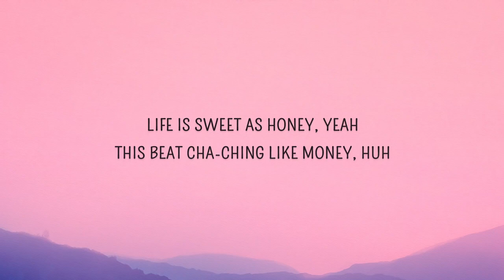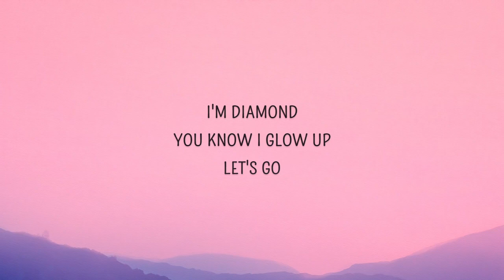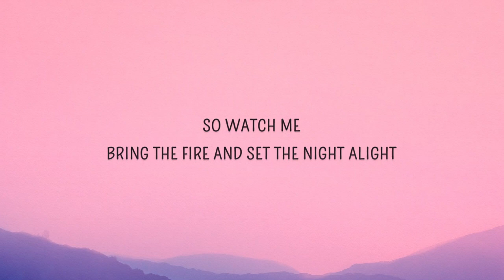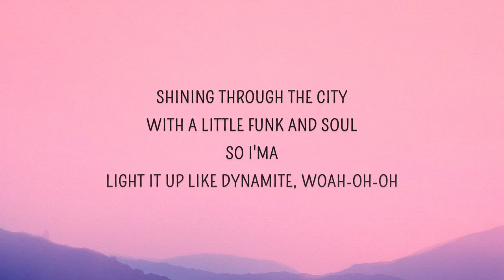BTS - Dynamite (Lyrics)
Dynamite Lyrics
[Intro: Jungkook]

[Pre-Chorus: RM, j-hope]
This is getting heavy, can you hear the bass boom? I'm ready (Woo-hoo)
Life is sweet as honey, yeah, this beat cha-ching like money, huh

[Chorus: Jungkook, Jimin]
So I'ma light it up like dynamite, woah-oh-oh

[Verse 2: V, RM]
Day or night, the sky's alight, so we dance to the break of dawn (Hey)

[Pre-Chorus: Suga, Jimin, RM]
Let's go

[Post-Chorus: Jungkook, Jimin, Jin]
Dyn-na-na-na, na-na-na-na-na, na-na-na, life is dynamite

[Bridge: Jungkook, j-hope, Jimin, V]

[Post-Chorus: Jungkook, Jimin, V]
Dyn-na-na-na, na-na-na-na-na, na-na-na, life is dynamite (Life is dynamite)
Dyn-na-na-na, na-na-na-na-na, na-na-na, life is dynamite (Oh)